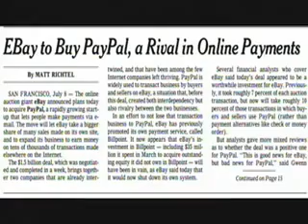Interview With Elon Musk Tesla Motors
Here's a short interview done by Wired Science. Elon Musk talks about future models of the Tesla Sports Car. Model 2 will be a 4 door sedan with a price tag around $49,000.00 Model 3 will have a price tag around $30,000.00 He also talks about another company he's involved in, SpaceX.com